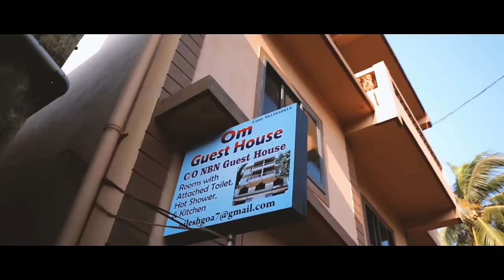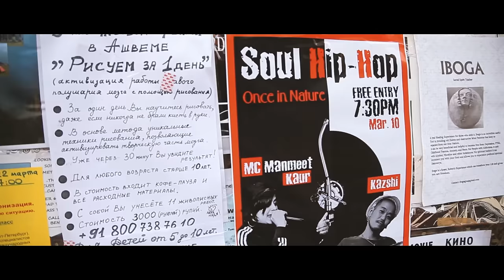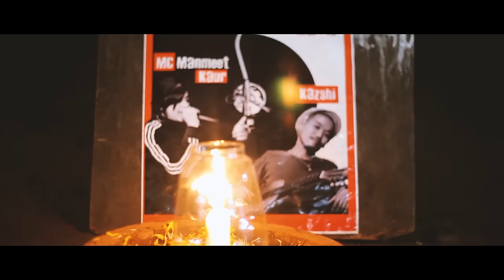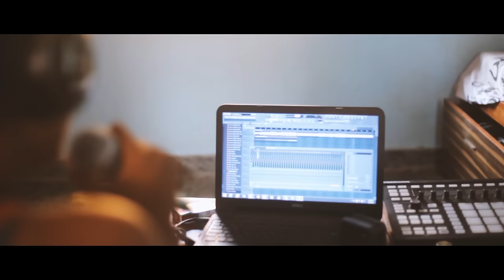MC Manmeet Kaur - Busy Living Lands ft. Mic Lee (Produced by Gringo)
Composed and performed by: MC Manmeet Kaur
Human Beatbox: Mic Lee from Alchimix (France)
Produced by: Gringo (France)
Recorded at: Daksh Studios (Mohali, Punjab, India)
Mixing and Mastering by: DJ Reminisce (Reminisce Labs, Vancouver, Canada)
Shot and Edited by: Evgeniy Shmel, (Secret Stuff Video Production, Russia)
Post Production : Shoha Jin (Russia)

Media Support: Rolling Stone India
© MC Manmeet Kaur/ Goa/ March 2016

Lyrics:
Verse 1:
My thick skin is grinning,
Walking on a lonely road, loaded with dry leaves,
Lying lazy on which I see my fresh, rugged dreams, I pick one of them.
Seems to be easy but it isn’t what it seems like I know.
Spontaneity I show: Recollect my clothes.
Take a bus to go and reconnect with those I need to be with.
I flow like a stream.
Minimally clever like an infant that grows into a teen.
See I am rephrasing for you all with an untouched story,
Lacks in glory so might be a little boring to my peers,
Who thought I disappeared with no reason.
Well I am in Goa for the season right?
Cherishing the tropical breezes, pieces left in the corner,
Thoughts given low or no honor, getting on the
Same context, exposing myself to good food easy- to- digest!
Hook:
And then I ponder do I flow like a stream.
Minimally clever like an infant that grows into a teen.  X2

I let the situations offer
Chances for me to make my lifestyle proper
Learning is all that makes your artform prosper.
Easy do I recognize all I need to know is myself!

Verse 2:
Limited bags, limited cash.
I get my shit together letting you know where I am at.
Like bombing of these ideas make me overreact.
So I choose  one at a time now I am like kicking asses
Living so classic, broke but high on acid.
I see hues I choose, sip on your fellow’s booze,
Back on the road with another city to explore.
Hop at your pad like my name is MC Kaur
I like to make  music, make them  go like whose it?
Who that, that shit how she do that?
Well that’s whats on, I rip the microphone and pass it to a better one.
“Never faded” typa shit that gets your freak on!
My voice doesn’t really come from a broken tongue.
Its an experience of fears that I overcome,
every now and then, look at you my friend, stuck with your regular gimmicks you like to lend.
Back to the rhythm and then again I might just go offend  your insecure ass of pretense.
See me rock a show in your neighborhood with your band.
Got my friends screaming homie where the fuck you been?
Fellas I been busy living lands.
An expressive music traveler is what I am.
This is what I am,
I am just saying this is what I am.
Fellas I be living,
Thoughts that I believe in
Living everyday… see me growing.
Showing love, showing the experience that I am exposed to, yet I chose to!